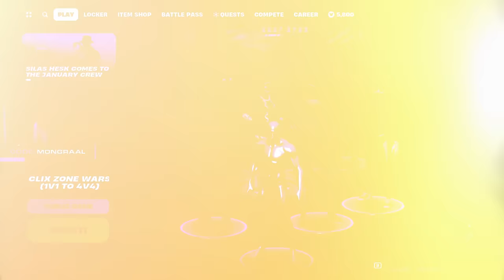The Biggest Pro Box Fights EVER…😱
The biggest box fight match ever... 👀  Watch Mongraal, AsianJeff, Peterbot & Khanada battle against MrSavage, Clix, Bucke & StableRonaldo! 🔥

🍀 USE CODE “MONGRAAL” IN THE ITEM SHOP 🍀